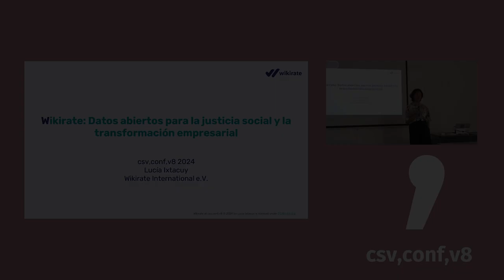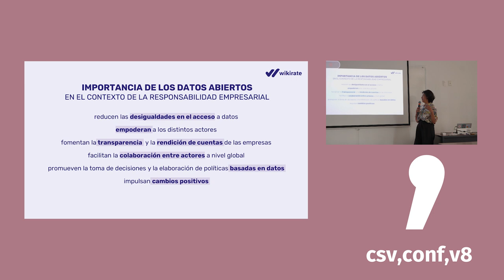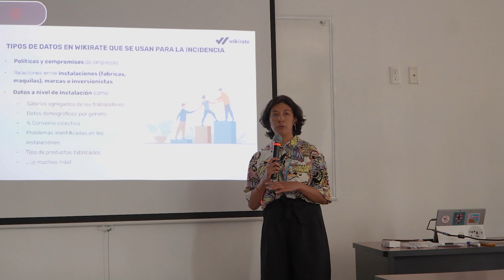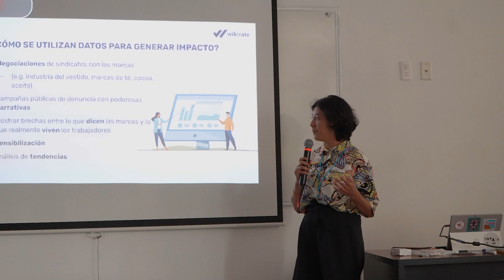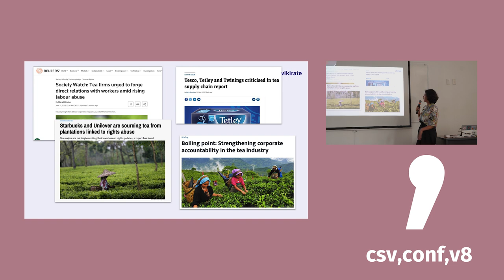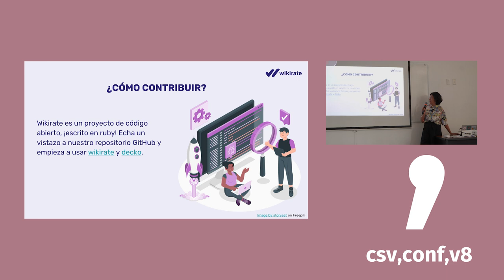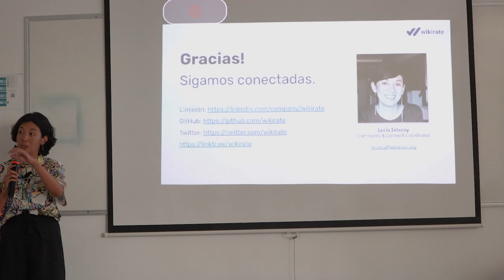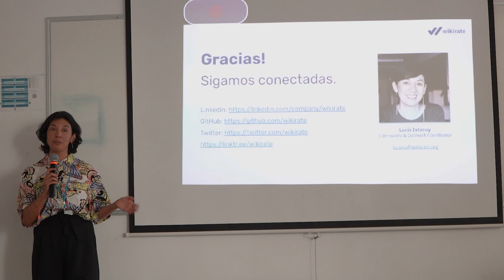Wikirate: Open data for social justice and business transformation.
Presented by: Lucia Ixtacuy (ES)

Wikirate is an innovative tool that centralizes and standardizes open data on the environmental, social and governance (ESG) performance of companies and corporations. The platform is powered by a diverse and global community that includes individuals, universities and civil society organizations. In this session, we will use concrete case studies to demonstrate how, by integrating disparate databases and facilitating access to critical information, Wikirate is promoting transparency and equity in labor relations.